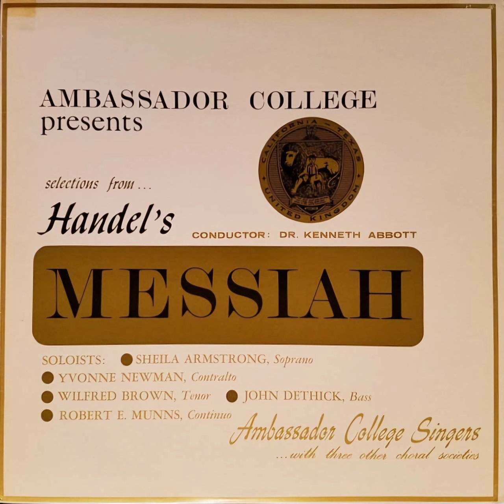The Trumpet Shall Sound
George Frederic Handel's Messiah: Part III, No. 48

The ninth song on the album "Selections from Handel's Messiah" released by Ambassador College in 1965.